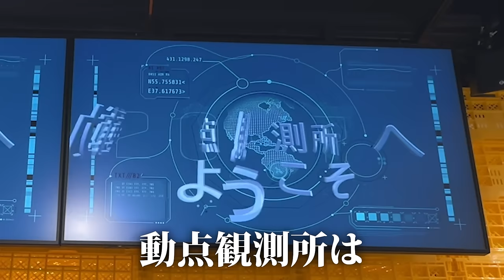【大興奮】日本のIKEAに行ったらドイツ人妻が大変なことになりました！w w w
プロモーション：東京都 生活文化スポーツ局

■CCBT（シビック・クリエイティブ・ベース東京）
アートとデジタルテクノロジーを通じて人々の創造性を社会に発揮するための拠点！
※「動点観測所（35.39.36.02/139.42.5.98）」は期間限定のプログラムです。
※CCBTでは随時様々なイベントを開催しています。

■TOKYOエシカル
よりよい未来に向けて行う「倫理的な消費＝エシカル消費」。

■やさしい日本語
(東京都）

BitStar所属
▼ファンレター等の宛先はこちら
〒150-0002